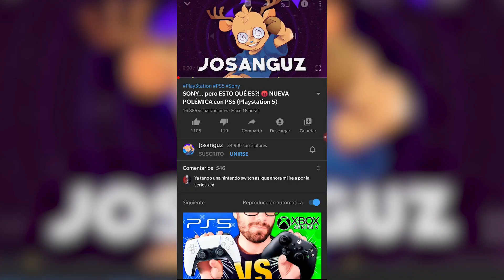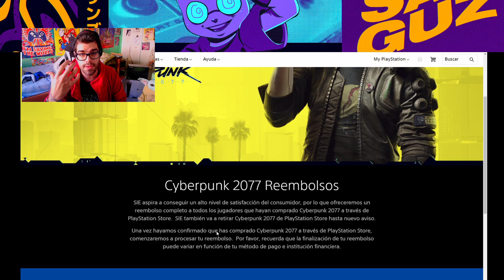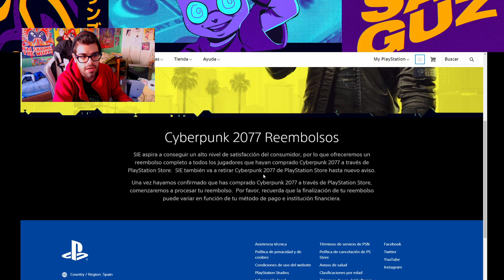Sí, he devuelto CYBERPUNK 2077 ❌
Sí, he devuelto CYBERPUNK 2077 ❌ Hola camaradas, soy Josanguz! Hoy os cuento mi experiencia con Cyberpunk 2077 y mi opinión tras los refunds de la PS Store dad la ultima polemica de CD Projekt, un juego que para mi merece el refund y os explico por qué, a pesar de ser un juegazo para Xbox Series X y PS5, consolas que ya tengo

Y hace poco también Xbox puedes pedir devolución, aunque no se irá de la Store

Hola camaradas, soy Josanguz!